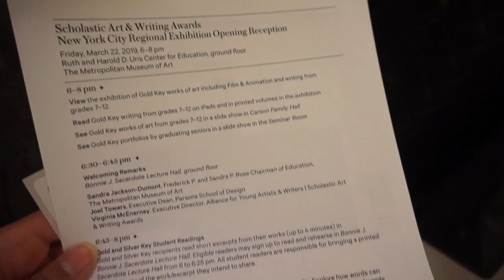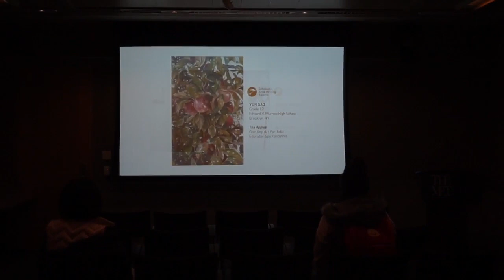The Scholastic Art And Writing Awards MET Exhibition | Life As Gabi♡♡♡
Hi guys,
This year I won a gold key and honorable mention for photography and a gold key and honorable mention for poetry. Since I won a gold key for photography I had the opportunity to have my photography in the Metropolitan Museum of Art in New York City. This was an amazing opportunity and I wanted to bring you guys along.

QOTD: Have you submitted to the Scholastic Art and Writing Awards before?

About me:
Name: Gabriella Alleyne
Age: 17
Grade: 11th Grade
I'm a Gaynor Girl 2017/18
Brown Girls Do Ballet Ambassador
Kinetic Essentials Brand Ambassador